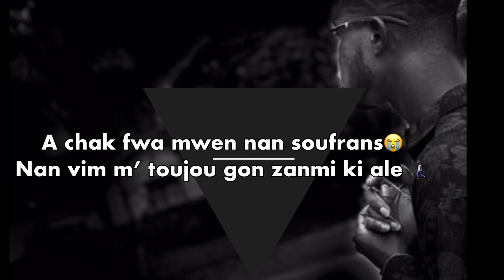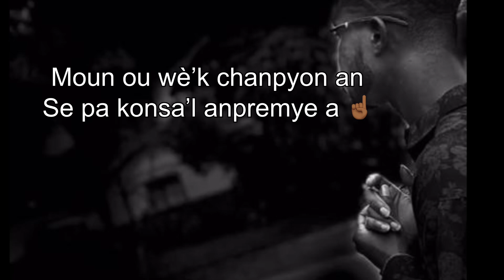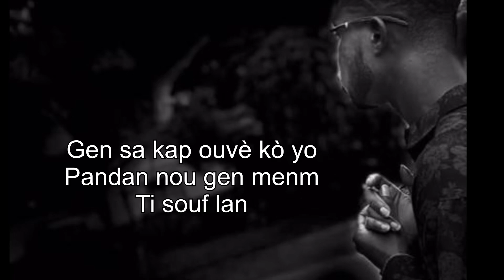THUGGER SWAG - Yon dènye lèt! Lyrics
Listen ad-free with YouTube Premium
Song
Youtubeur
Artist
Voltage
Licensed to YouTube by
TuneCore (on behalf of Voltage)